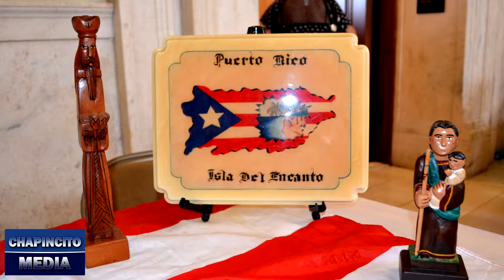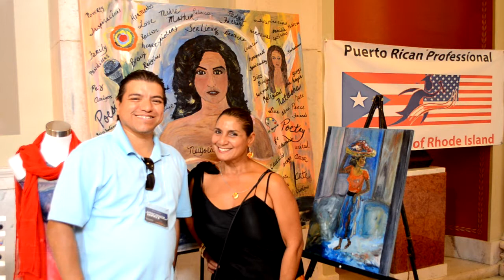Historia de la Constitucion de Puerto Rico por Magdalena Picot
2017
Celebración en el Día de la Constitución de Puerto Rico
en la  Casa del Estado de Rhode Island
Organizado por Puerto Rican Professional Association of Rhode Island